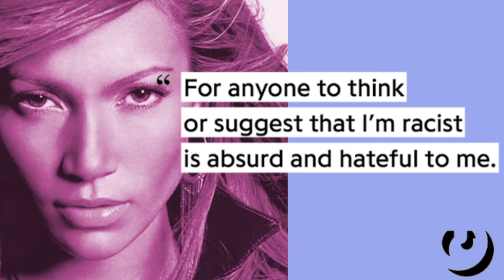Jennifer Lopez Caught SCREAMING The -WORD Inside A Club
Jennifer Lopez Caught SCREAMING The N Word Inside A Club
Maaaaaaan!!!